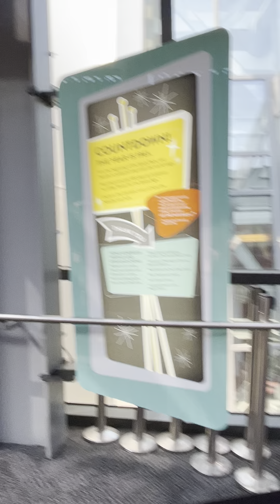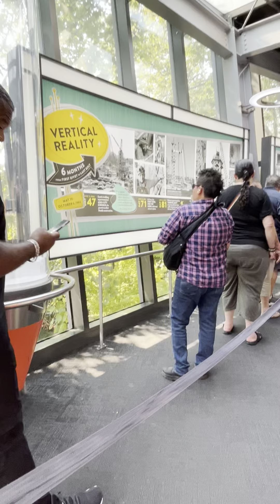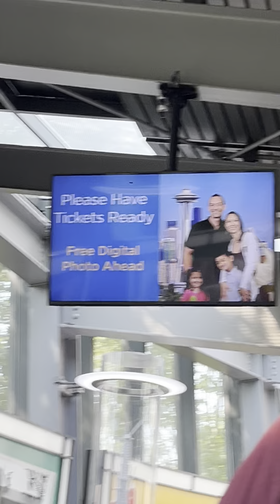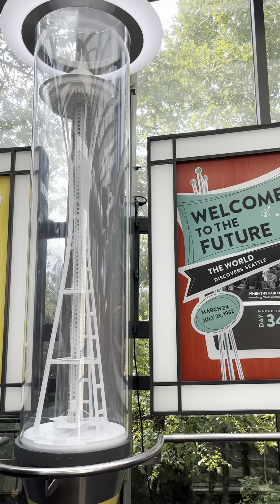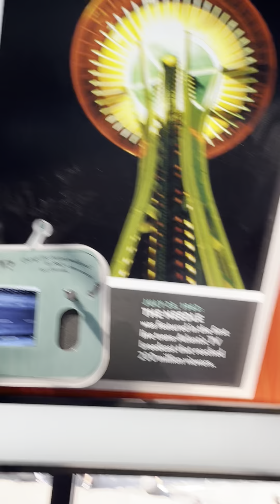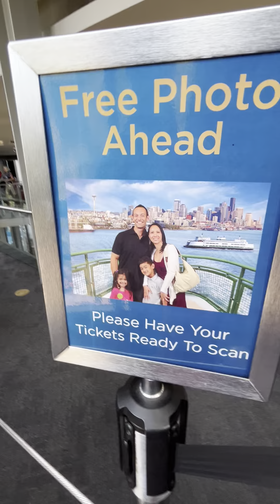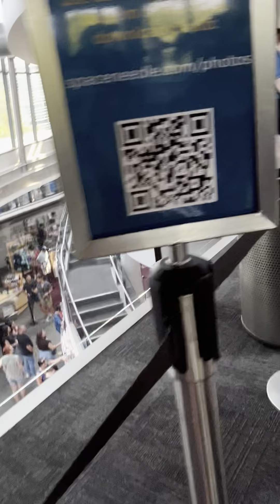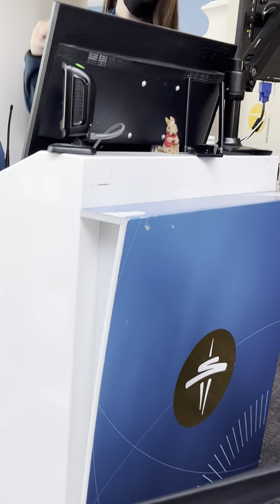My family is going to the space needle!!!